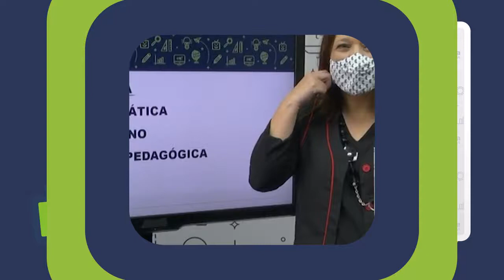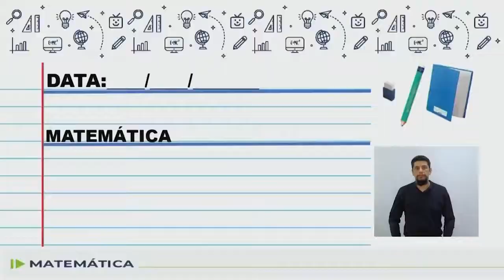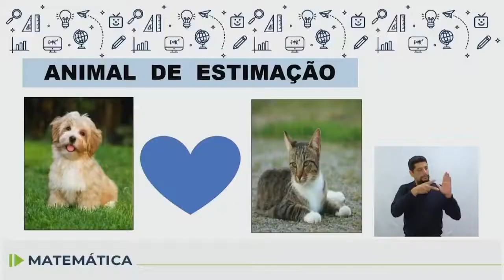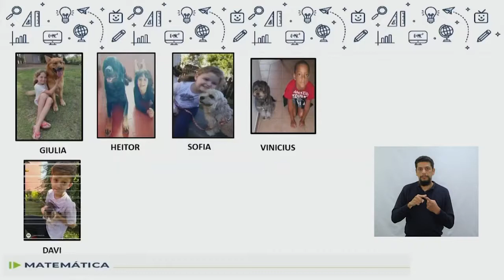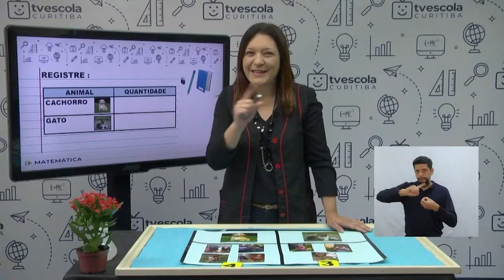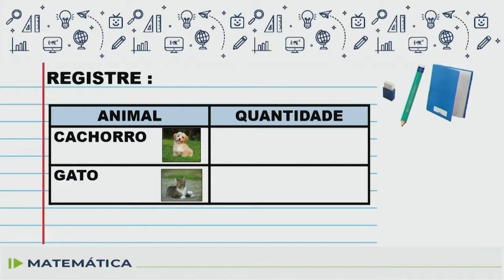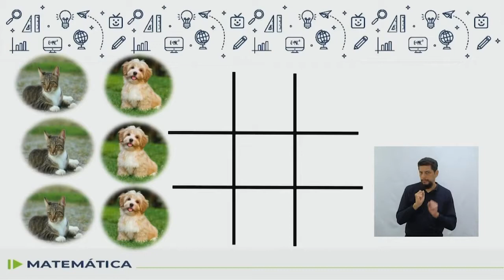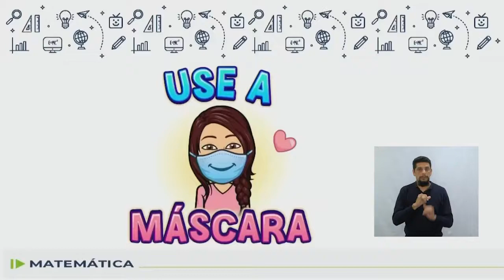Adequação - Matemática - 1.º ano - aula 35 - 05/11/2022